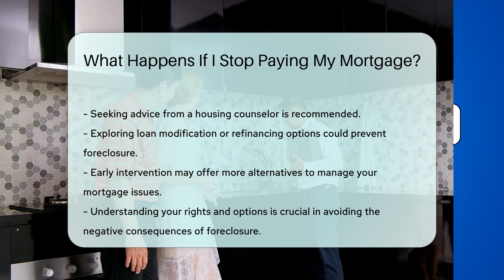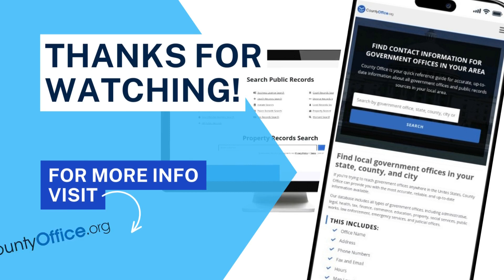What Happens If I Stop Paying My Mortgage? - CountyOffice.org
What Happens If I Stop Paying My Mortgage? Have you ever considered the consequences of falling behind on your mortgage payments? In this eye-opening video, we delve into the potential outcomes of halting your mortgage payments. Discover the critical steps that occur when mortgage payments cease, from foreclosure proceedings to the impact on your credit score and financial future. Uncover the legal ramifications and the lingering responsibilities even after losing your home. Learn about viable alternatives like loan modification or refinancing to steer clear of foreclosure and safeguard your property.